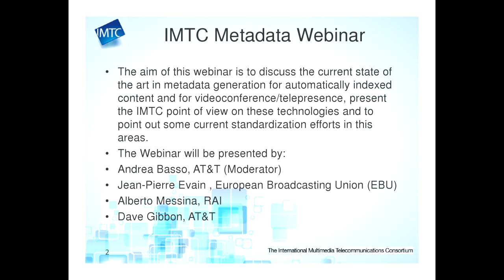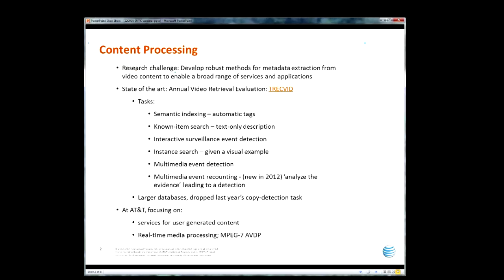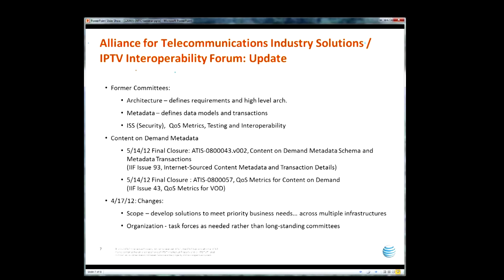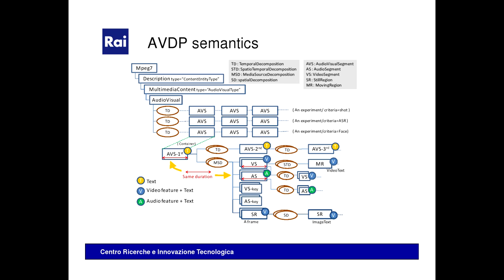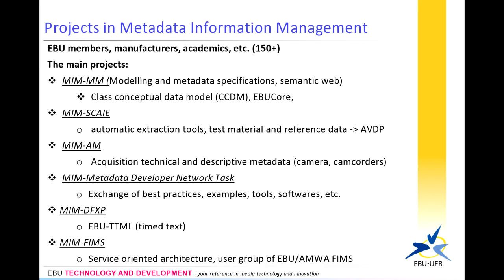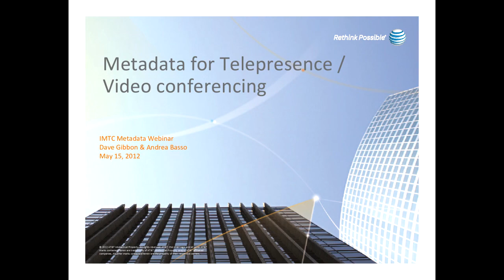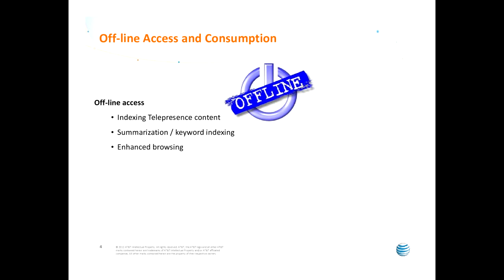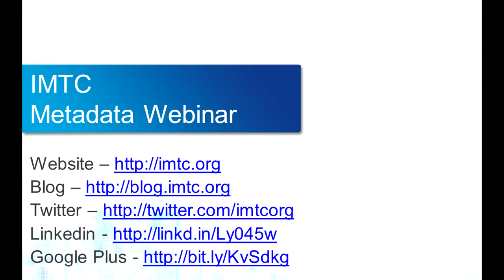IMTC Metadata Webinar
* Andrea Basso, IMTC Metadata AG Chair. Technologist and Manager, AT&T Labs -- Research, USA
* Dr. Alberto Messina. R&D Area Coordinator, RAI
* Jean-Pierre Evain, EBU
* Andrea Basso, AT&T Labs